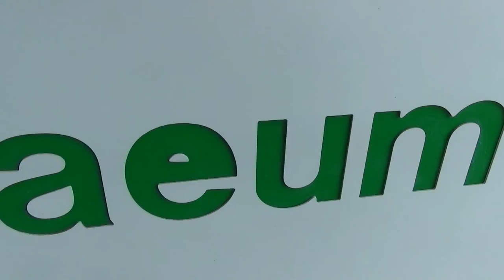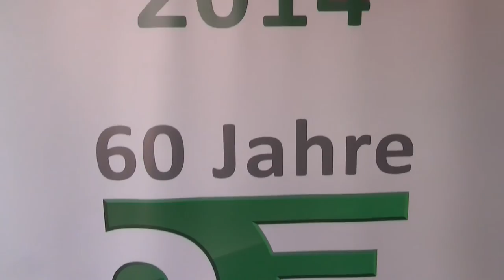Frankreichstrategie: more languages ​​- more opportunities. The France Strategy of Saarland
The aim of the France Strategy is to make the German region of Saarland completely multilingual by 2043.